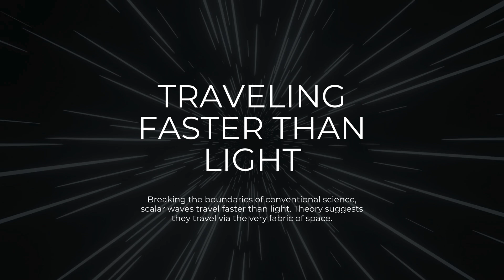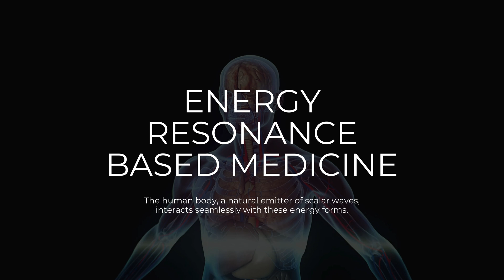What Are Scalar Waves? | The Hidden Science Behind Energy, Healing & Telepathy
What Are Scalar Waves? | The Hidden Science Behind Energy, Healing & Telepathy | The hidden science behind Healing  | Healing & Telepathy | Healing frequencies | Scalar energy

Scalar waves, also known as longitudinal waves, are a type of wave that differs from the more commonly known transverse waves like light and sound. These waves were first theorized by the renowned scientist Nikola Tesla. Unlike transverse waves, which oscillate perpendicular to their direction of travel, scalar waves vibrate along their path. This unique characteristic allows them to penetrate physical matter and travel vast distances without losing strength. Scalar waves are believed to have a range of intriguing applications, from advanced communication technologies to potential medical and healing treatments. Their mysterious nature continues to captivate researchers and enthusiasts, making scalar waves a fascinating subject in the realms of science and metaphysics.
Unlock the mysteries of scalar waves—a unique type of longitudinal wave that moves faster than light! 🌟 These waves, often called Nature’s communication system, can travel through solid matter and even enable cell communication and telepathy.
In this video, we dive into:
✅ What are scalar waves?
✅ How they travel through space beyond conventional physics
✅ Their role in energy healing and human health
✅ The blend of science and mysticism in understanding nature’s design
As modern science catches up, we are discovering the vast potential of scalar energy in medicine, consciousness, and quantum physics. Could this be the key to unlocking deeper healing and balance within the body?